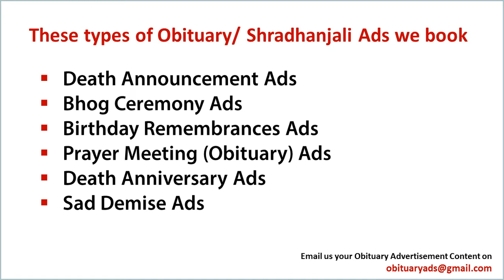Book Obituary ad/ Death Announcement/ Sad Demise Ad in Tirupati's Leading Newspapers.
Obituary ads

Obituary ad
Obituary ads
Obituary advertisement
Obituary advertisements
Obituary advertising

ad rates For Obituary classified ads in Tirupati

With Regards
Mr. Rajesh Bhanushali
Obituary Ads Expert Tem
15 Years in Service, 1000+ Client Served